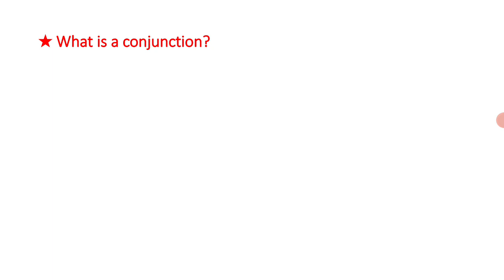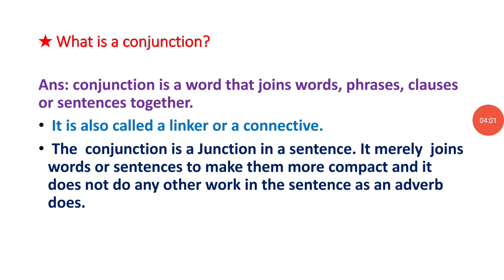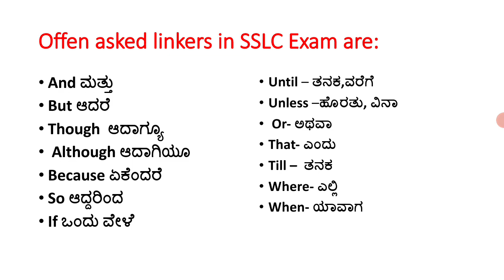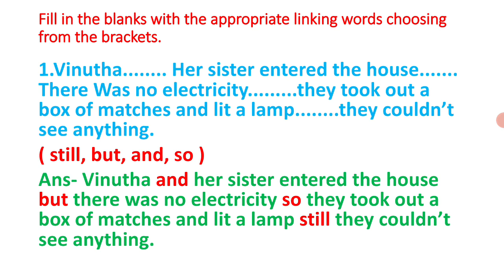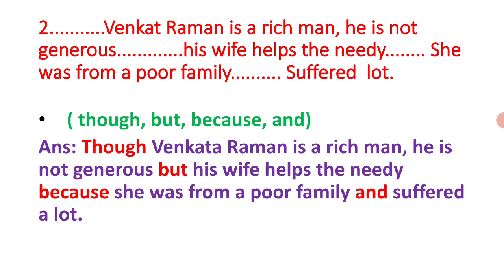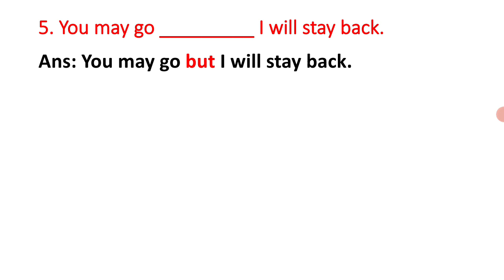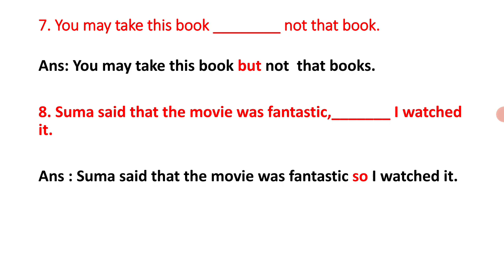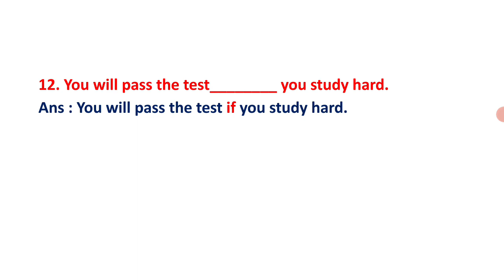Linkers/ Conjunctions For SSLC Students (ಕನ್ನಡದಲ್ಲಿ ವಿವರಣೆ)